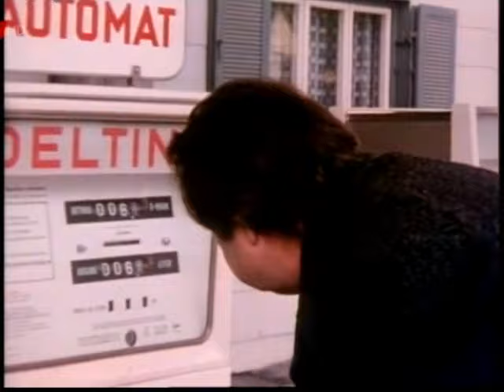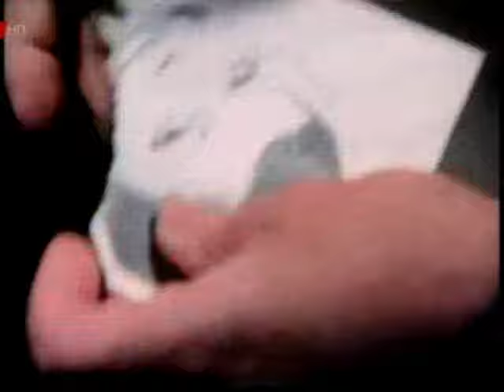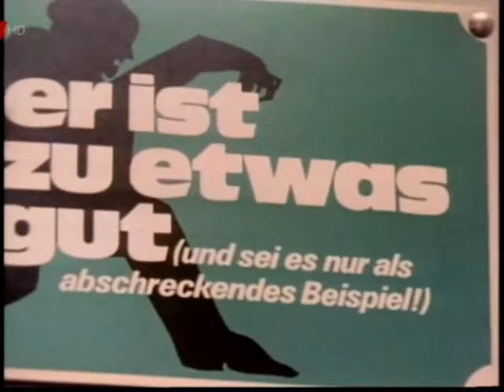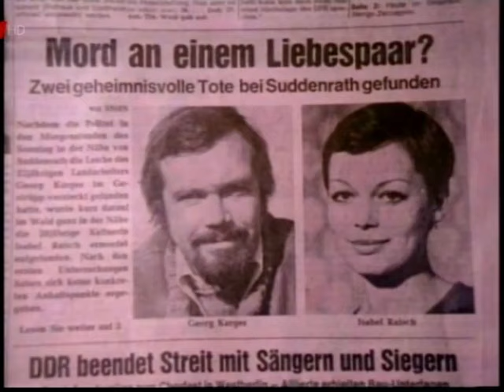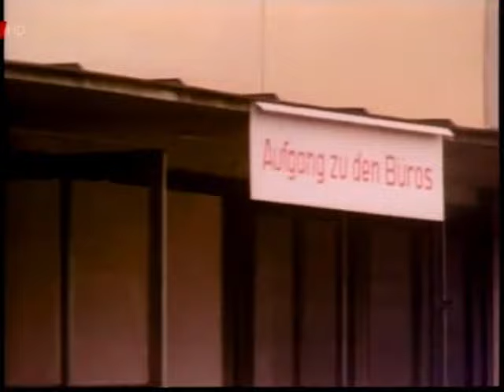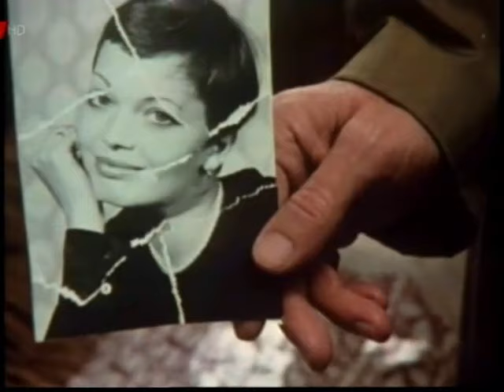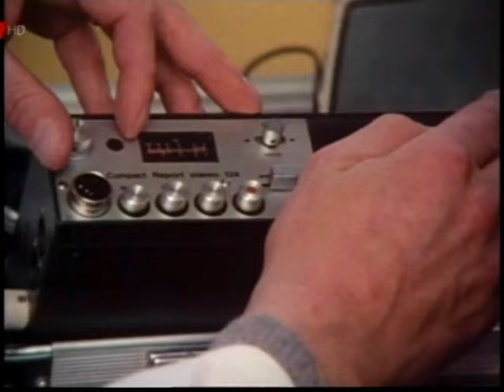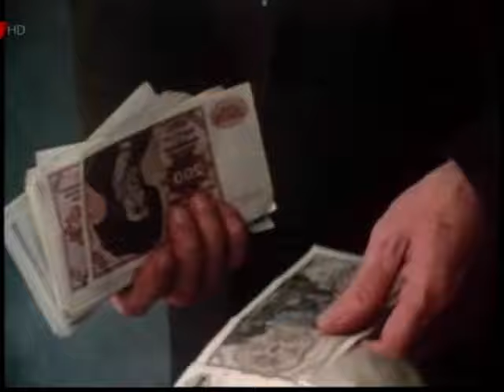Tatort - Abendstern (1976)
Mit Hansjörg Felmy, Willy Semmelrogge, Karin Eickelbaum, Günter Gräwert, Elfriede Irrall, Christian Kohlund, Horst Sachtleben, Bernd Schäfer, Andrea Rau, Helma Seitz, Harry Kalenberg, Wilhelm Zeno Diemer, Peter Musäus, Claus Fuchs, Roswitha Dost, Hansjürgen Leuthen. Als Gast: Gustl Bayrhammer
Buch: Herbert Lichtenfeld
Regie: Wolfgang Becker

Produktion und Copyright: WDR

Der verheiratete Gerhard Helm (Günter Gräwert) hat ein Verhältnis mit der ebenfalls verheirateten Isabel Raisch (Andrea Rau). Als sie zusammen im Auto unterwegs sind, geht ihnen das Benzin aus, so dass Helm im Nachbarort neuen Treibstoff holen muss. Anschließend findet er Isabel Raisch schwer verletzt neben dem Auto liegend vor.